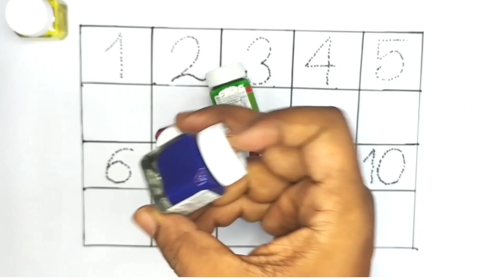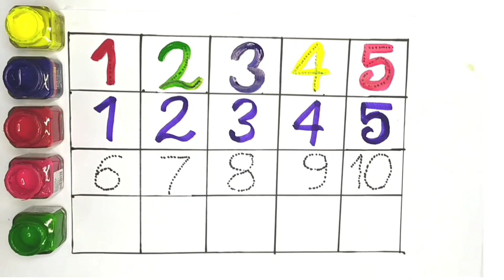One two three, kids rhymes, 123 Numbers, learn to count, 1 to 100 counting, Numbers song preschool